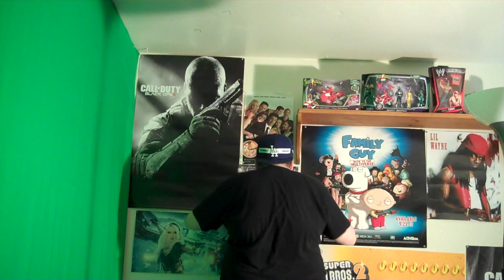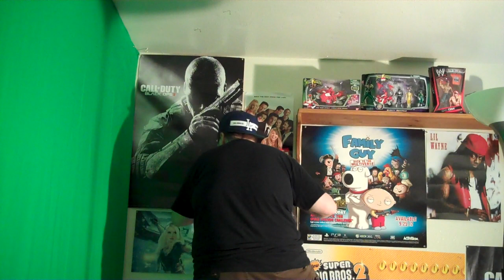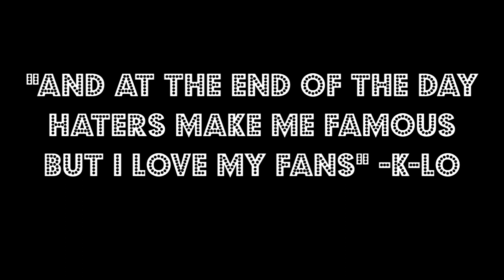KYYYYYYLLLLLLEEEEEEEE Ending From Green Screen Vlog #87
I hope you all get a laugh out of this I sure did LMFAO enjoy and Green Screen Vlog #88 will be up sunday so be Prepared to take a trip down Memory Lane with me :D